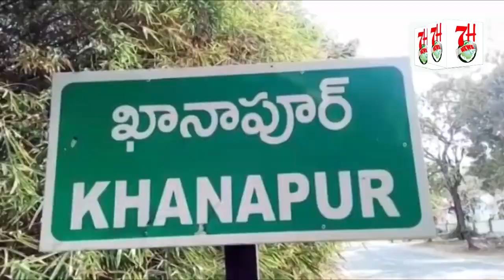GADI KI PARKING KO LEKAR HUA JHAGDA - LANGARHOUSE PS LIMITS | 7H News